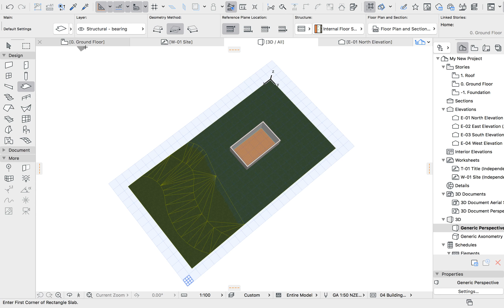ArchiCAD Module 3: Creating the Internal Slab using Magic Wand